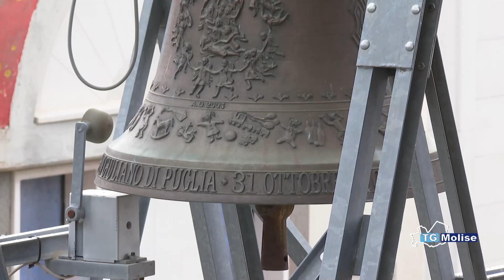Giornata della memoria, in Consiglio Regionale il ricordo del sisma